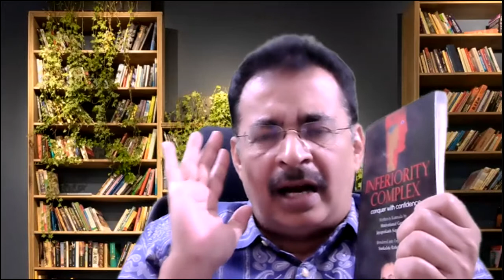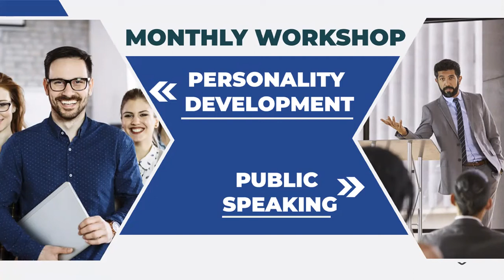HOW TO OVERCOME INFERIORITY COMPLEX? Jayaprakash Nagathihalli & Pooja